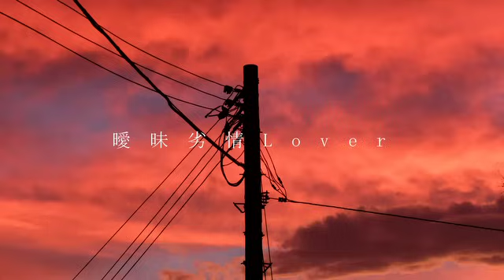曖昧劣情Lover 歌ってみた【なゆごろう】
ずっとずっと歌いたいと思いつつ諦めてた曲ですが
今回夏コミで初アルバム発売！ということで
大好きなこの曲を頑張って歌わせていただきました。
歌えて本当によかったです。サイコーーー！！！
こちらはアルバムに収録されます。４６４９！！！